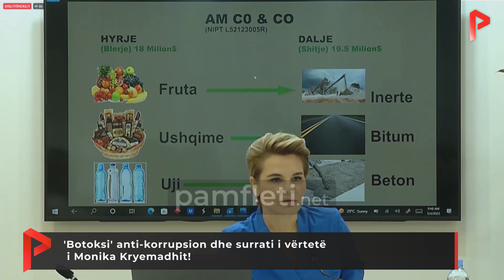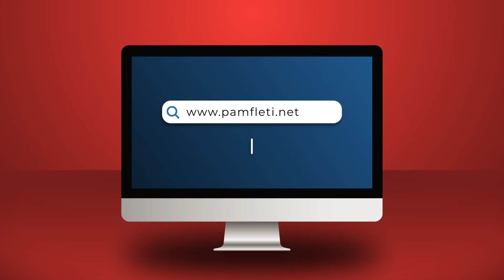'Botoksi' anti-korrupsion dhe surrati i vërtetë i Monika Kryemadhit!